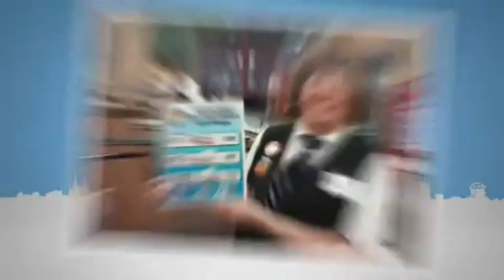Decision 2014 AfterThe Election Special EyeToEyeKC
This is the latest special edition of Eye To Eye Kansas City.  Galvin will have the November 5th election results and results are towards the screen (how Kansas City voted). Galvin also has the latest in news and commentary and breaking news.